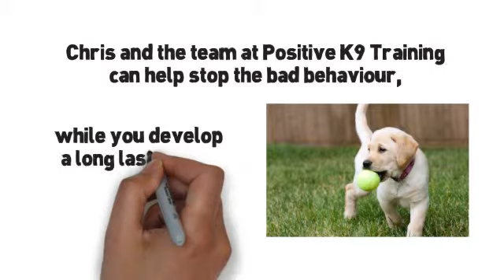Positive K9 Training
Transform your dog into an obedient, loving attribute to your family with local dog training classes in Melbourne. The qualified dog trainers at Positive K9 Training are experts in the field.